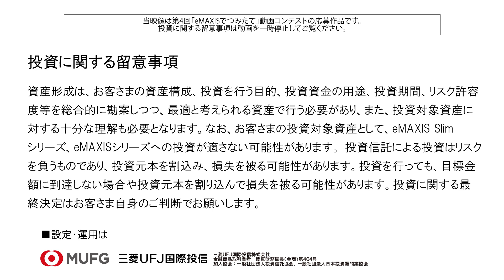第4回eMAXISでつみたて動画コンテスト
第4回eMAXISでつみたて動画コンテスト　グランプリ賞

【ノミネートコメント】
「一度見たら忘れられないCM！」を目指して制作しました。楽曲は簡潔でキャッチーに、ダンスはコミカルな動きでとっつきやすさを大切に、楽しい動画を意識しています。思わず真似したくなるクセのあるダンスを取り入れ、つみたてるワクワク感を演出しています。

【応募者】 リピイト さん

ぜひ他の方々の作品もごらんください！​